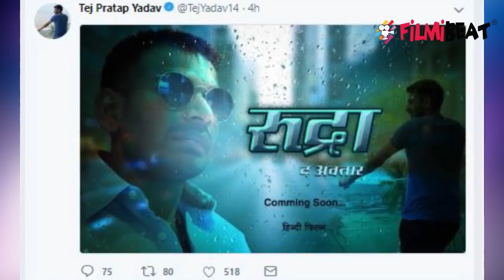Lalu Yadav son Tej Pratap Film bebut from film Rudra The Avtar | FilmiBeat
Lalu Yadav son Tej Pratap Film bebut from film Rudra The Avtar. Tej Pratap Yadav, after trying his hand in politics, is now making his own project on the silver screen. Tej Pratap Yadav has shared his first poster of his upcoming film 'Rudra: The Avatar' on Twitter.

आरजेडी सुप्रीमो लालू प्रसाद यादव के बड़े बेटे तेज प्रताप यादव अभी तक अपने स्‍टाइलिश अंदाज और बयानों को लेकर सुर्खियों में रहे हैं | तेज प्रताप यादव राजनीति में हाथ आजमाने के बाद अब सिल्‍वर स्‍क्रीन पर अपना अंदाज लेकर आ रहे हैं. इस बात का खुलासा खुद तेज प्रताप ने ही किया है. तेज प्रताप यादव ने अपने ट्विटर पर अपनी आने वाली फिल्‍म 'रुद्रा: द अवतार' का पहला पोस्‍टर शेयर किया है |